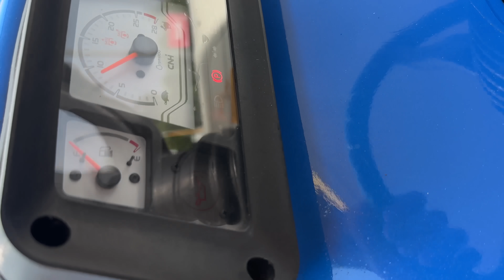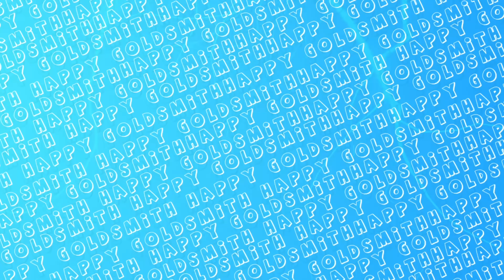New Big Tyer🔥 New Holland 3630 🐉 Happy Goldsmith